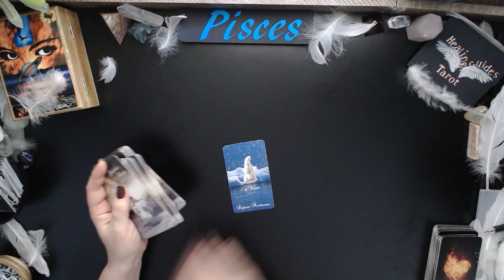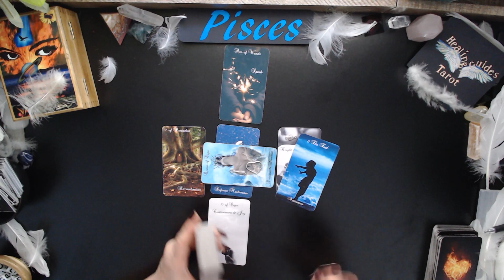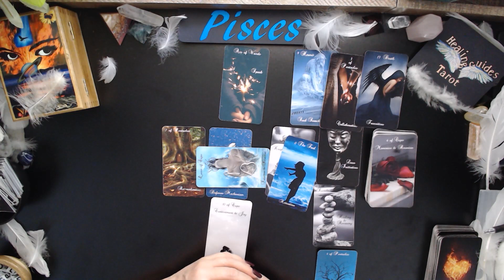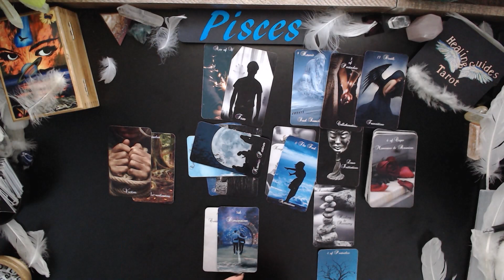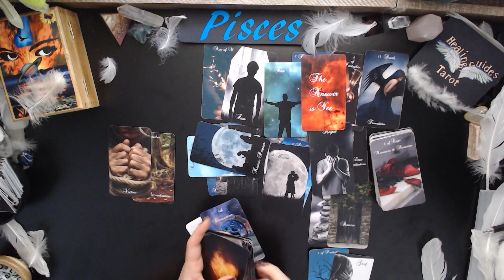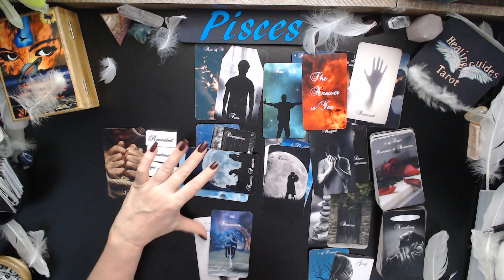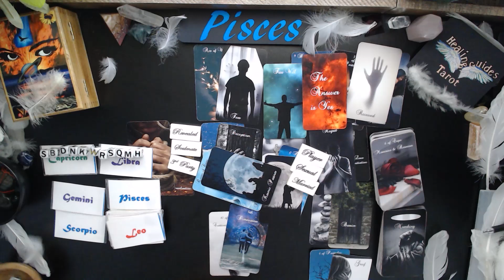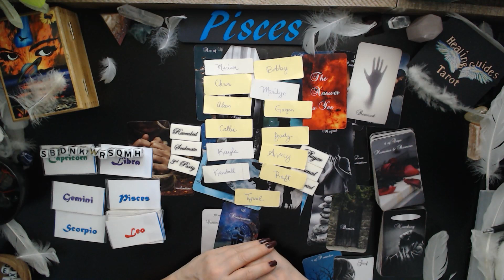Pisces 💞THERE'S 2 MAIN ENERGIES COMING THROUGH SOULMATE & PAST THAT SHOULD STAY THERE!